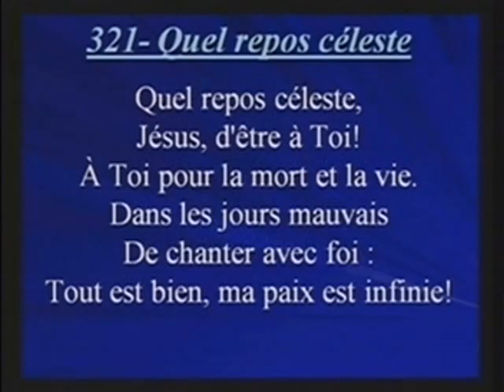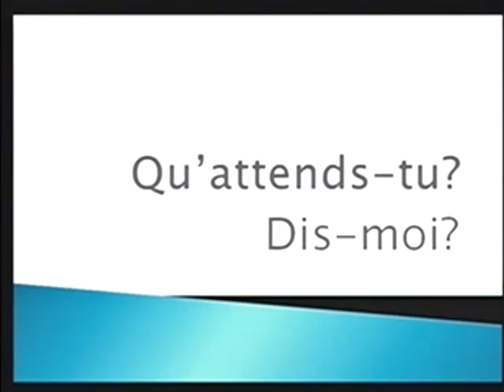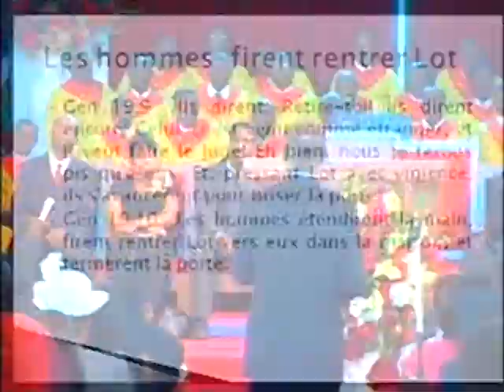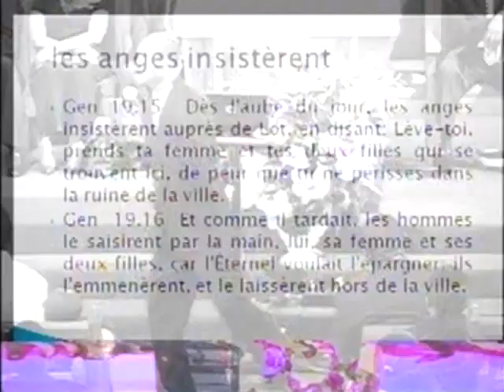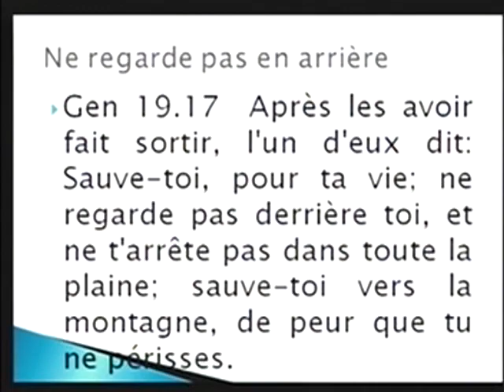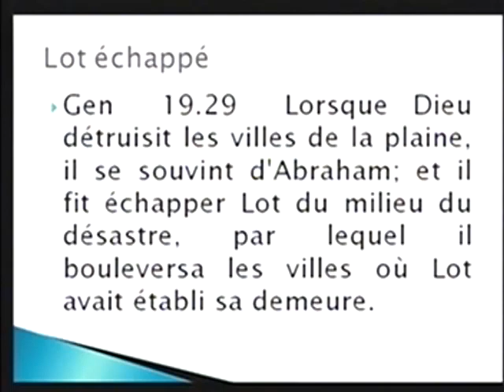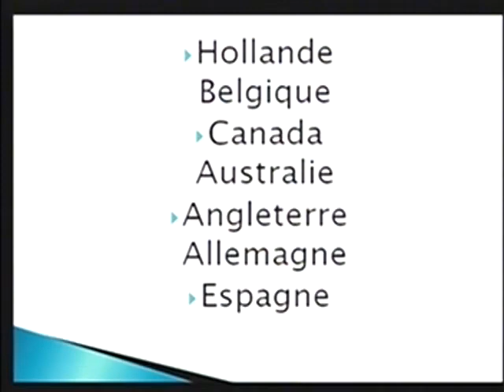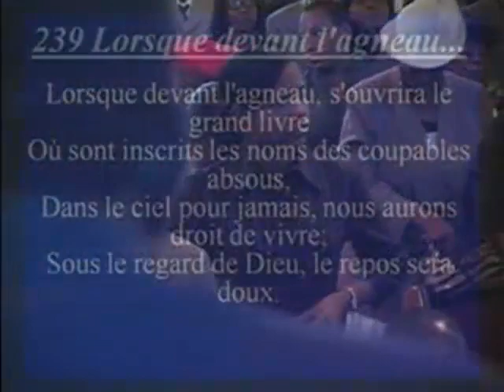Pastor Audalus Estime C'est l'Eternel qui est Dieu 3 2 1